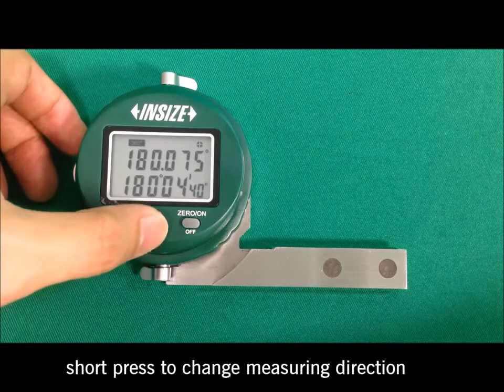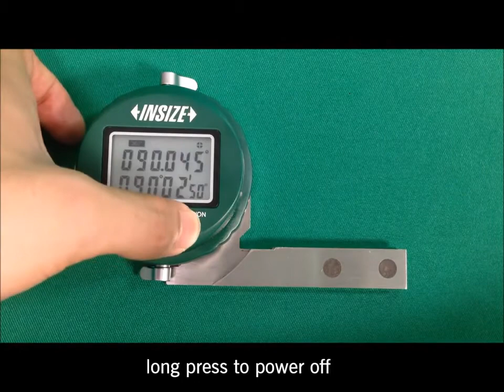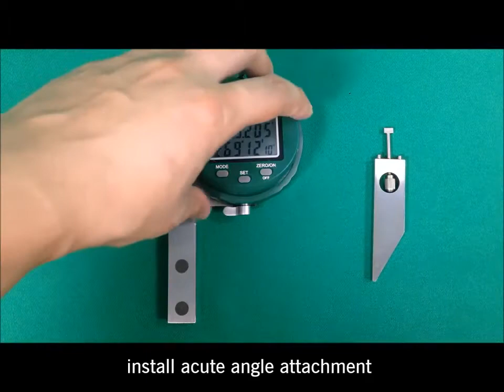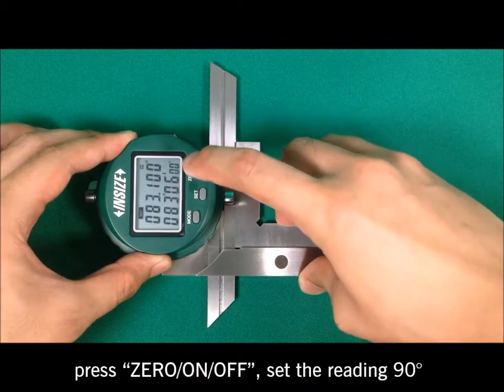Insize 2172 Series Digital Protractor Basic Operation - Cutwel TV